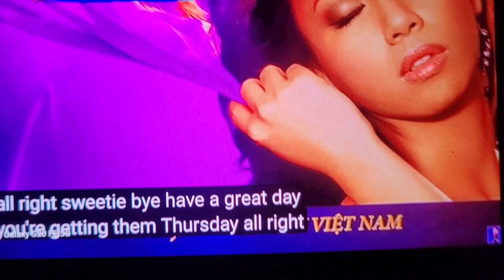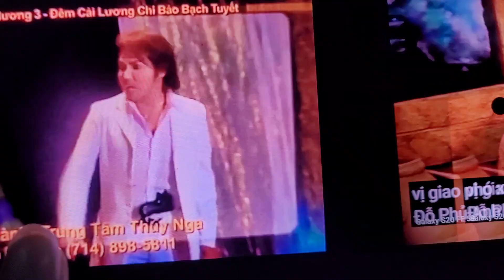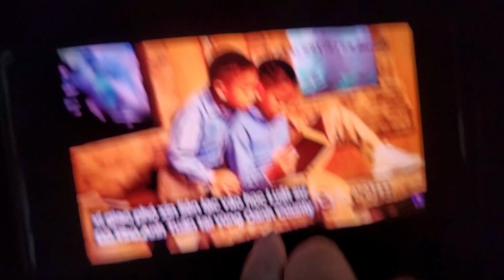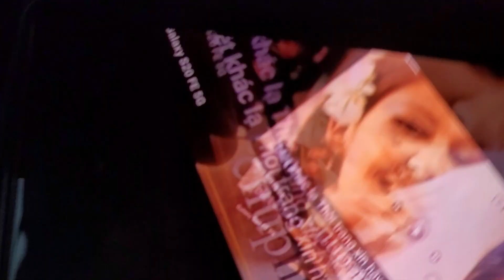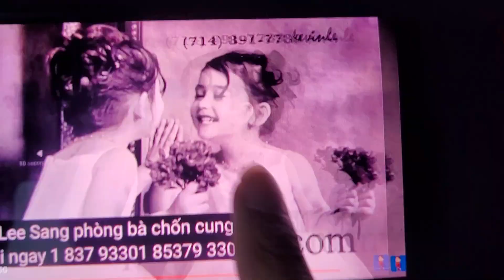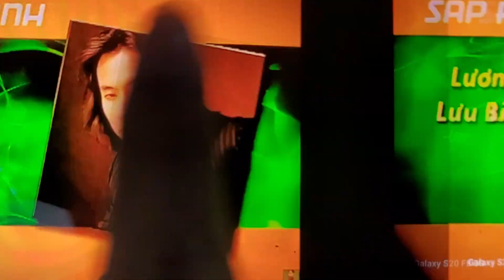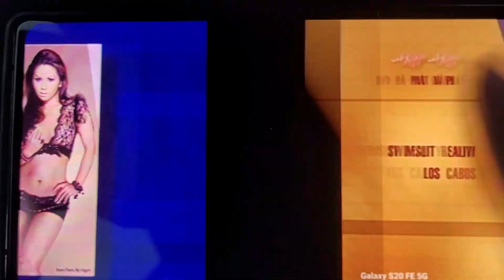June 11, 2023